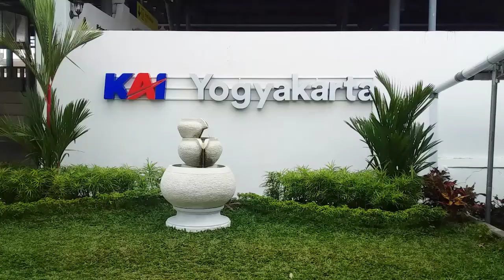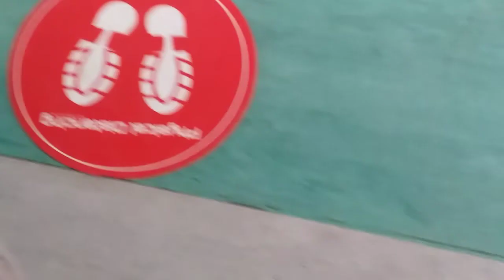Naik Kereta Api KRL...tut tut tuuuutttt.....( Lagu Naik Kereta Api )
hallo...dichannel Let's Go Visco ini pertama kali Visco dan adik Zea naik KRL..tepatnya pada tanggal 1 Mei 2022 pas hari Raya Idul Fitri pertama..kita ketempat eyang Solo bersama aunty dan uncle dari Bandung.